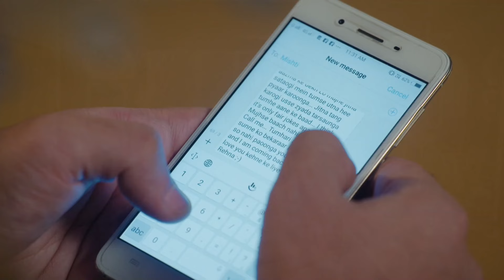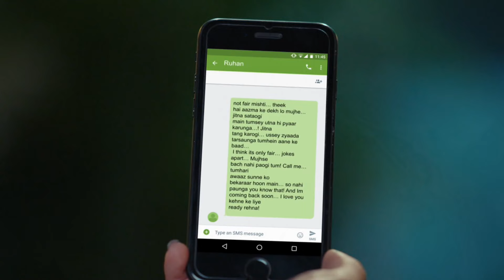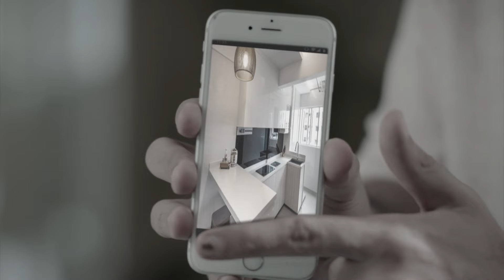Aşk Ağlatır Hint Dizisi 275. Bölüm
Aşk Ağlatır Hint Dizisi 276. Bölüm İzle 👉 youtu.be/_mr1J9cmmIs

Bir genç ve ona aşık iki genç kız… Yayınlandığı dönemde izlenme rekorları kıran Silsila Badalte Rishton Ka dizisi Aşk Ağlatır adıyla ve Türkçe dublajıyla YouTube kanalımızda!  Aşk Ağlatır Hint Dizisi Türkçe dublajlı 275. bölümüyle sizlerle...

İki farklı çift ve iki farklı evliliğin anlatıldığı Silsila - Aşk Ağlatır Youtube’da. Başrollerini Hindistan’ın sevilen isimleri Drashti Sharma ve Shakti Arora’nın üstlendiği, geniş bir hayran kitlesi olan dizi Youtube’da izleyici karşısına çıkıyor. Kunal ve Mauli çiftinin mutlu bir evliliği vardır. Kunal, iyi bir çocuk doktorudur. Mauli ise bir jinekologdur. Öte yandan Nandini ve Rajdeep’in evliliği ise mutsuz ve kötü başlar. Bu mutsuz evlilikte Nandini aile içi şiddet kurbanıdır. Nandini’nin kocası ise bir patoloji laboratuvarına sahip iş adamıdır. Kunal Nandini’nin evliliğinde maruz kaldığı şiddete şahit olur. Kunal, Nandini’nin kocasının ona kötü davrandığını ve bu olayı artık gizlememesi gerektiğini söyler. Hamile olan Nandini ise kocasına durumu anlattığında beklemediği bir tepkiyle karşılaşır. Nandini için hayat sürekli zorlaşmaktadır. Kunal ve Nandini zamanla çok iyi arkadaş olurlar. Bu arkadaşlık giderek büyük bir aşka dönüşür. Kunal eşi Mauli’nin kalbini kırmak istemez ama Nandini’ye olan duyguları, olayları iyice karıştırmaktadır. Bu aşk üçgeninde kim kazanacak?